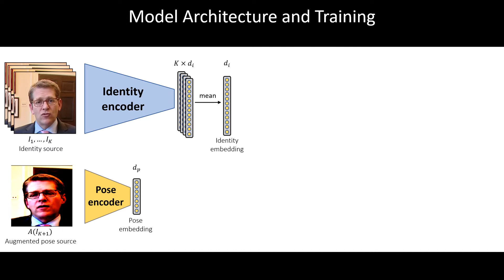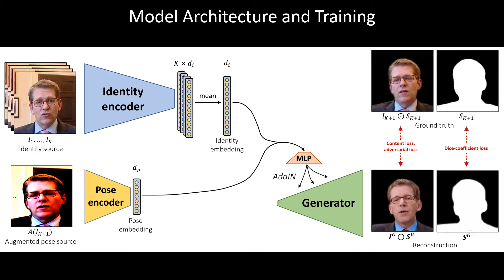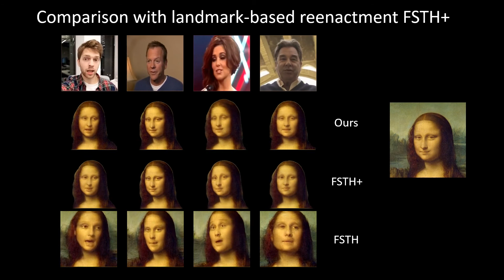Neural Head Reenactment with Latent Pose Descriptors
Supplementary video for the CVPR 2020 paper:

Egor Burkov, Igor Pasechnik, Artur Grigorev, Victor Lempitsky. Neural Head Reenactment with Latent Pose Descriptors